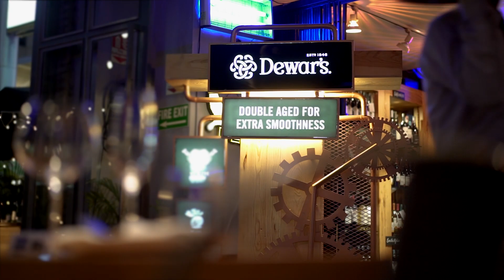The Doers Club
A Devar's Activation to reach out to key target audience in metros.